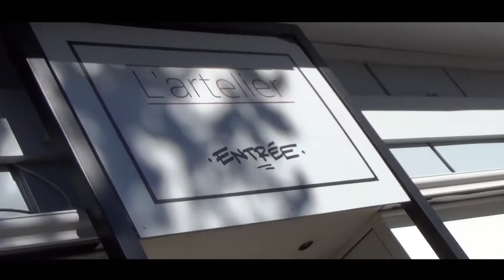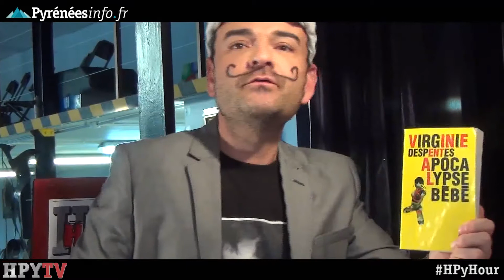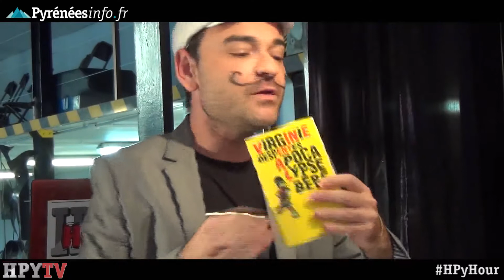[HPyTv] HPy Hour 05 (15 décembre 2014)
HPy Hour revient pour une 5e émission placée sous le signe de la littérature avec Elodie, des arts martiaux avec Héléna et du surréalisme avec Mondine ! Bienvenue dans l'émission du lundi 15 décembre 2014 de HPy Hour, le mag hebdo d'HPyTv